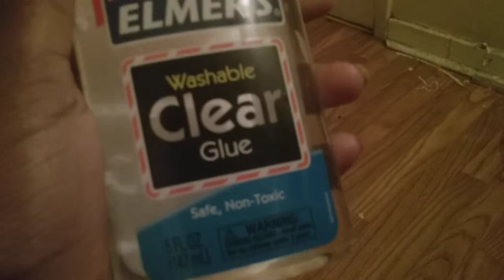Htdcs[vlogmas day 15]